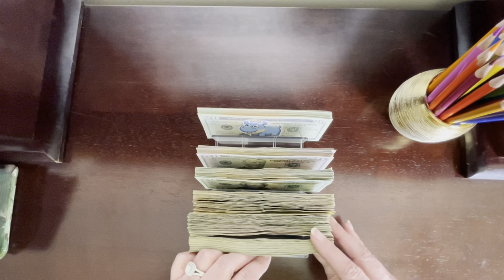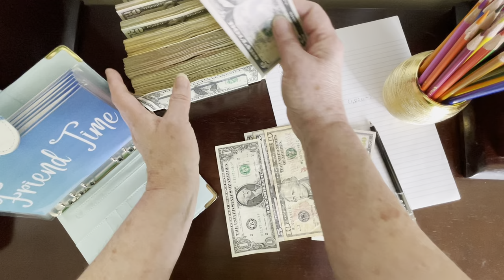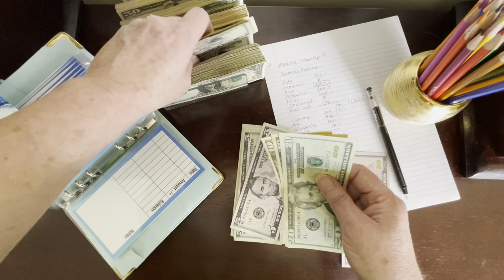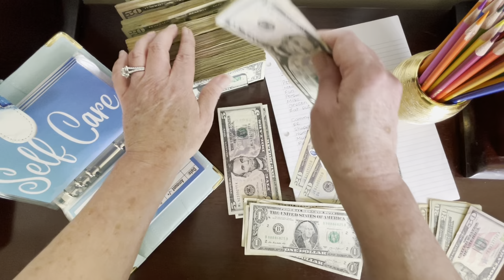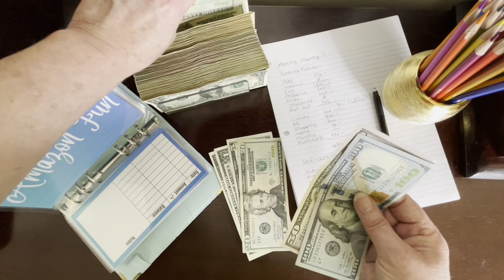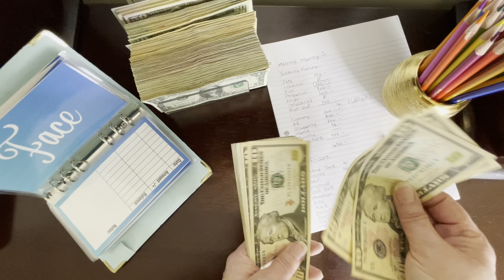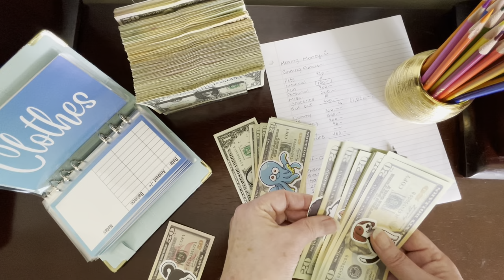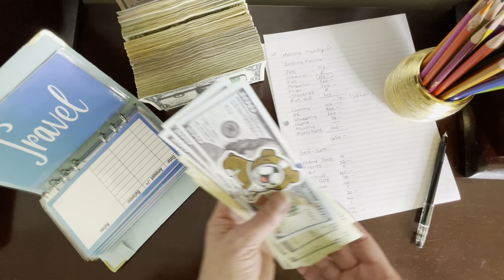Cash Condensing Part 3 - The Final Chapter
EDITING NOTE:  I fixed the missing $50 prop for the Self Care envelope and the missing prop in the Amazon envelope (for a total of $200), and condensed the lower denomination prop for higher in the Clothes and Travel envelopes (had to make more with stickers).  Sheeeeesh!!

Hello hello!  I'm Elle and here at The Winning Wallet we KNOW it is never too early and never too late to start taking good care of our finances!  Thank you so much for clicking on this video and spending a few minutes with me.

Budgeting and cash stuffing, budgeting for beginners and the cash envelope system, saving, savings challenges, sinking funds, wise money management and growing personal finance is what we are all about here at TWW.  There is FANTASTIC financial freedom and security to be gained when using solid money management practices and making wise decisions.  I am here to inspire and motivate!

Intro music is Happy Ukulele courtesy of Marphologiya.

Rakuten is an online shopping cash back service.  When you shop online via Rakuten, companies offer a % as CASH back to you - for real!!

Amazon Budgeting Supplies & Discoveries:

Academic Planner / Calendar (Whew!  It's beautiful!)
Prop money (true to life USD size and color)
A6 Side Hustle Binder / Teal and Gold
A6 Binders / budgeting packages
A6 slider vinyl cash stuffing envelopes
A5 Binders / budgeting packages
A5 slider vinyl cash stuffing envelopes

Small Post It Notes - how I keep TRACK!
Erasable pens
The colored pencils I use for trackers and challenges
Colorful cardstock budget trackers
Sharpie Ultra Fine Point Markers
Inspirational Stickers for all purposes
Origami paper for crafts, notes, letters
My Dice (36 pieces)
Nebula Playing Cards

White Out saves many of my days, and my work!

*  FTC:  Products shown, linked, and listed have been purchased by me for use on my channel and in life, unless otherwise specified.

The Winning Wallet (use this name please)

I am not a financial professional and encourage anyone needing guidance to do their own research and secure assistance via a certified financial professional or advisor.  I am however a teacher who has lived a LOT of life and want to share, motivate, and encourage anyone who may need it on their own financial journey.